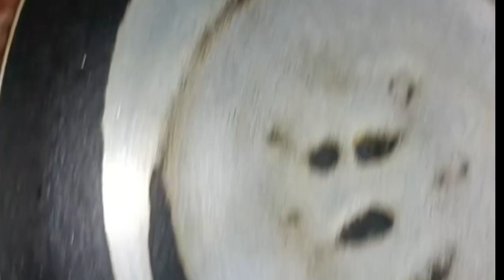অতি স্বাস্থ্যকর এবং সুশাধ শিং মাছের ঝোল কুয়াস আর আলু দিয়ে🥰#297@Dasfamilysvlogs#Youtube